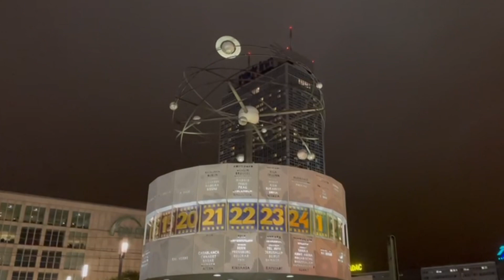🎄🎅✨⭐️The Best Christmas market's in Berlin 🇩🇪Nightlife|| 2022 Alexanderplatz#Vlog🎄🎅Berlin walk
life in germany, usa vs. germany, move to germany, Germany life in germany, usa vs. germany, move to germany, Germany 🎄🎅✨⭐️The Best Christmas market's in Berlin 🇩🇪Nightlife|| Alexanderplatz#Vlog🎄🎅✨⭐️

german christmas, christmas in germany, christmas markets, How to celebrate christmas in germany

alexanderplatz, berlin alexanderplatz, berlin, Alexanderplatz berlin

christmas markets, christmas markets europe, best christmas markets in europe, Christmas market

The Best Christmas merket in Berlin 🇩🇪Alexanderplatz#vlog  Adresse
Alexanderplatz
10178 Berlin
Dates
November 21 - December 26, 2022
Opening Hours
daily from 10 am to 10 pm, December 24 from 10 am to 4 pm
Admission Fee
freechristmas vlog BerlinBest christmas in BerlinBerlin walking vlogwalking night Alexandraplatz Christmas vlog walkingchristmas music 2023Christmas decorations 2022christmas decorate with mechristmas songs 2023Weihnachtsmarkt berlinweihnachtsmarkt berlin 2022Berlin christmas market alexanderplatzChristmas market foodbest christmas songs 2023Christmas markets in germanywalking tourbest decoretion christmas
Christmas market in Germany vlog